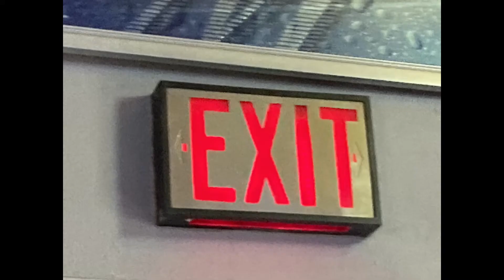new intro 5A